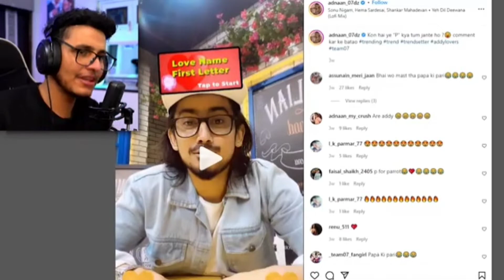ROAST Adnaan 07 ! YouTube VS Tiktok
‎@Triggered Insaan  ROAST Adnaan 07 ! YouTube VS Tiktok

Triggered Insaan react thugesh vs adnaan 07 Controversy
Thugesh VS Adnaan 07
Triggered insaan
Adnaan 07